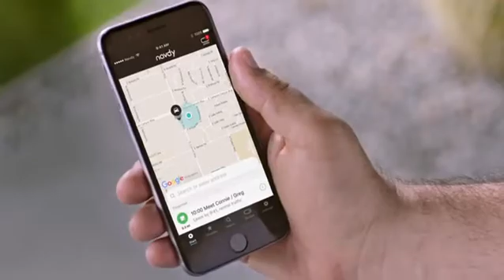Navdy - The Best Car Heads Up Display (HUD) and GPS Navigation head-up display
The world’s first device for your car that lets you Look Forward while Staying Connected. Navdy’s advanced Augmented Reality display projects all the information you need as a transparent image over the road ahead so you’ll never miss a turn again or the information that matters most. hud thatdudeinblue